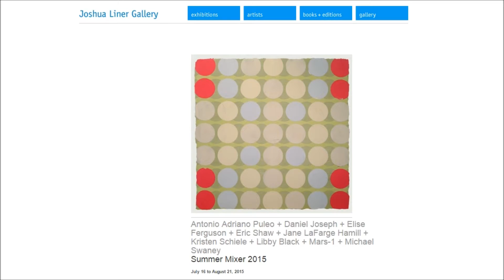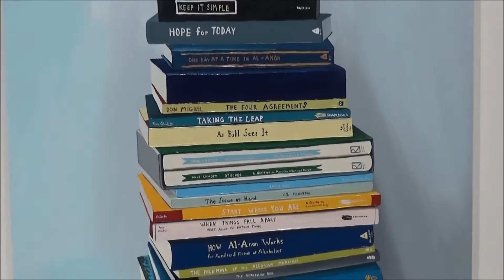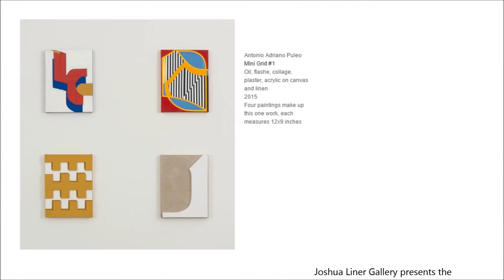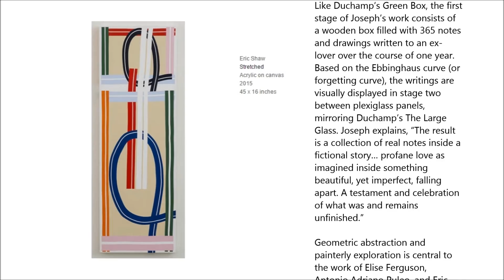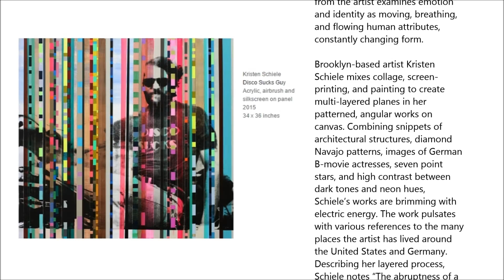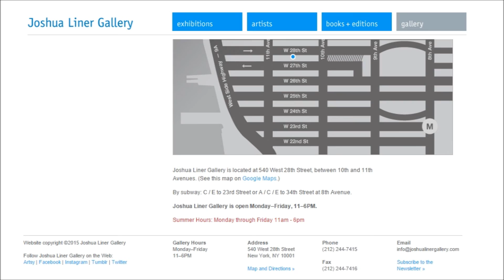JOSHUA LINER GALLERY - Summer Mixer 2015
Joshua Liner Gallery presents the
third edition of Summer Mixer, a
spirited group exhibition of
emerging and established
contemporary artists. For some, this
will be their debut offering with
the gallery, while others continue
to foster a growing relationship
with the exhibition space. An
extensive scope of artistic mediums
is covered in this exhibition
including installation, sculpture,
mixed media, and painting.
Summer Mixer opens with an
artist’s reception on Thursday, July
16, 2015.

Berkeley-based artist Libby Black
will present a selection of
paintings and sculptures exploring
commercial products, luxury
designer items, personal
possessions, and their influence in
shaping an individual’s identity. EZ
Duz It—a guitar case constructed
of paper and acrylic paint—bears a
collection of bumper stickers with
political statements, fashion labels,
and positive affirmations. The artist
explains, “Usually you can tell a
person by their car and their
bumper stickers… a little bit of
fashion, pop culture, political
statements and affirmations. It’s a
mix of what I like, and somewhat of
a self-portrait, although I feel all of
my work is like that.”

Summer Mixer will be on view
through August 21.

Artists
Antonio Adriano Puleo
Daniel Joseph
Elise Ferguson
Eric Shaw
Jane LaFarge Hamill
Kristen Schiele
Libby Black
Mars-1
Michael Swaney